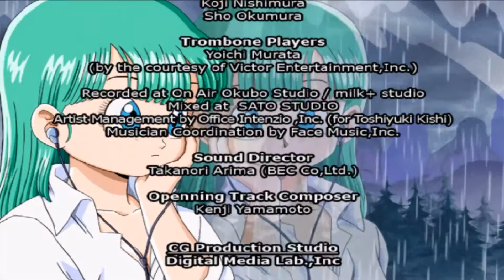What if Saga Part 3 End | Episode 23 | Budokai Tenkaichi 3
Thank you everybody for sticking with me this whole entire series!  It's been an awesome ride!  We will now say good bye DBZ for now!